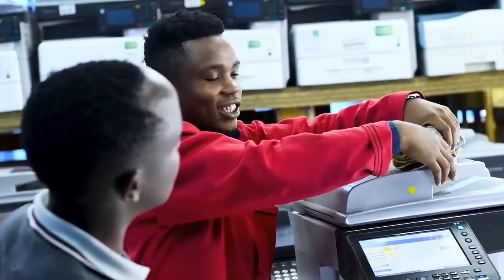sammy kioko photocopy's chapatis